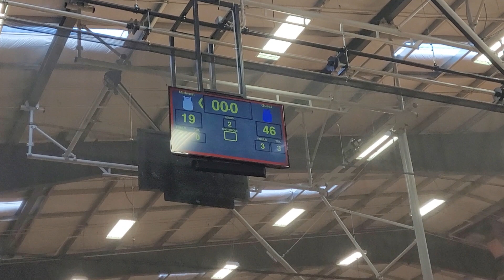Cavs win over Magic 46-19(2)